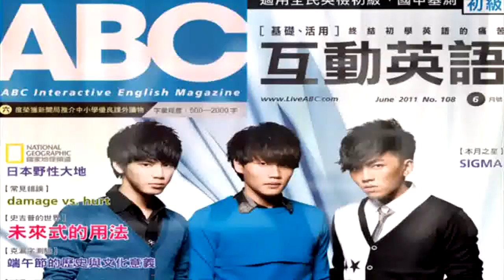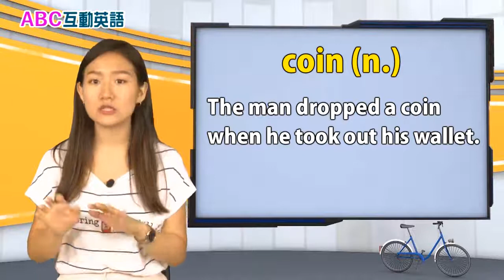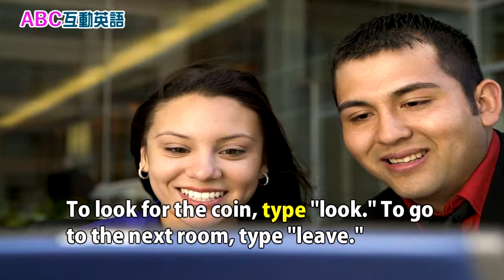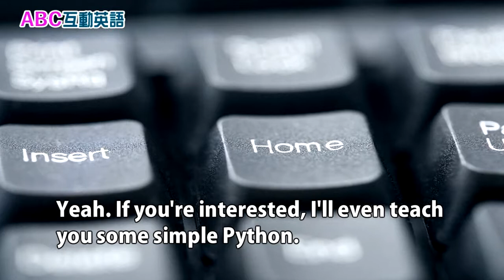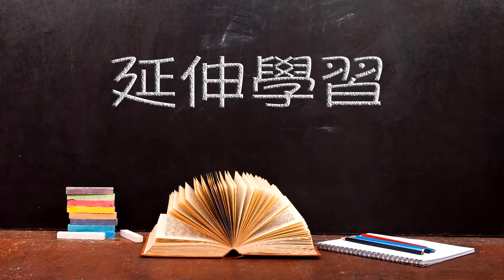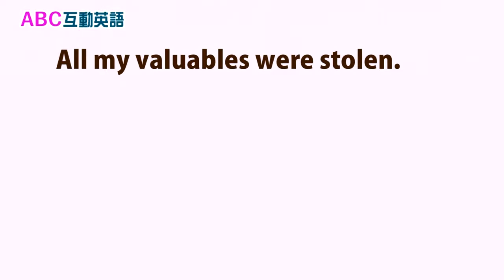2018年11月Unit 8-3 流行最前線 《程式語言：必修第三外語 3》